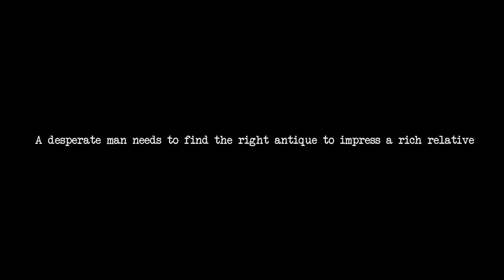The Shopkeeper Launch Trailer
Independent development studio verse publications and British publishing house Mastertronic are thrilled to announce point-and-click interactive short, The Shopkeeper, has launched on PC, Mac and Linux!

A Pandora’s Box of treasures awaits you in the delightful point-and-click adventure, The Shopkeeper, as an ordinary antiques shop becomes an enchanting world of curiosities. Each unique piece comes with its own hidden past - some quirky, some macabre. Unravel a fascinating storyline whilst trying to source the right gift for a fussy relative. Choose wisely and carefully as what you touch will arouse a number of unexpected consequences!